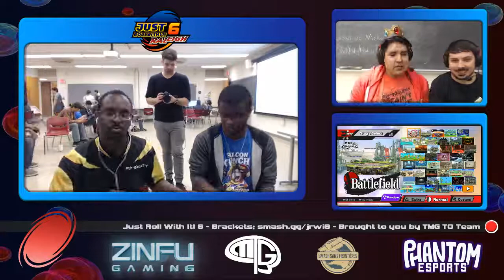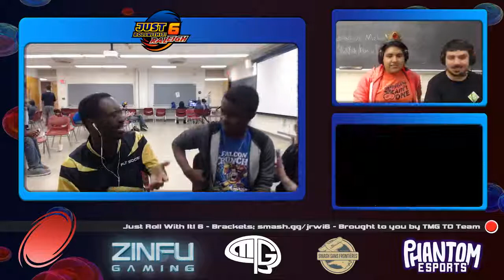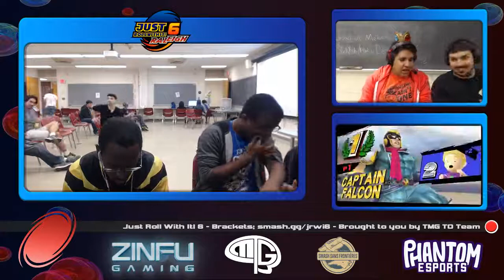JRWI! 6 Smash 4 Singles - FS | Mekos vs Gael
Check out the Tournament Playlists for more matches